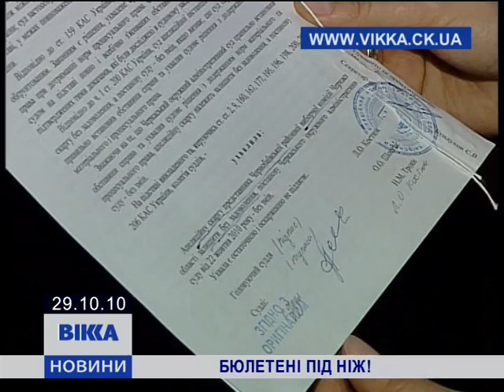Бюлетені під ніж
На Чернобаевщине под нож пустили более 40 тыс. бюлетеней